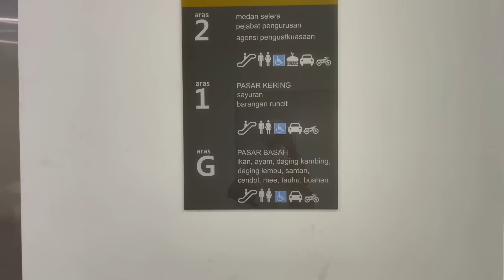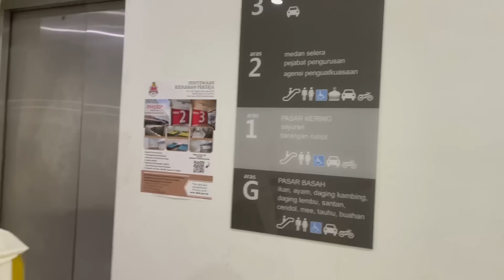IKAN CANTIK TAPI TAK BOLEH MAKAN ! PASAR BORONG MALAYSIA | Amazing Malaysian Market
📍Pasar pagi harian Selayang,Kuala Lumpur